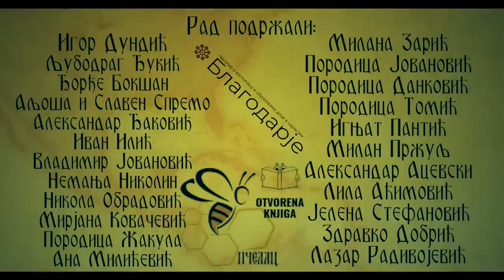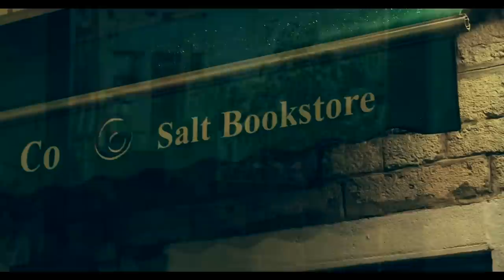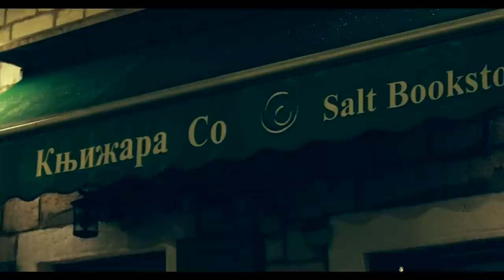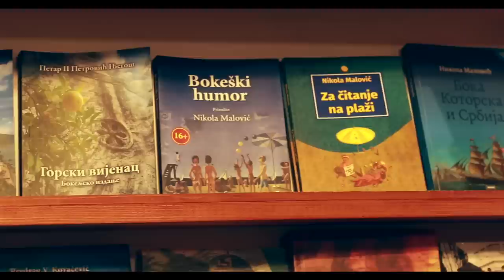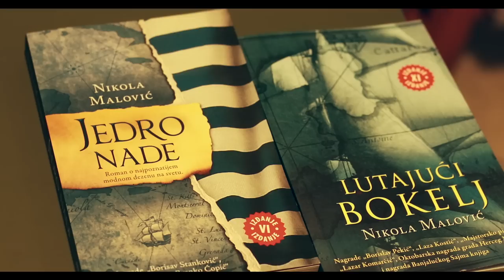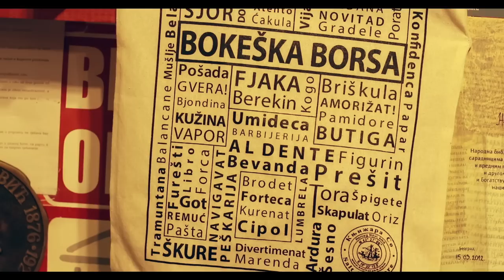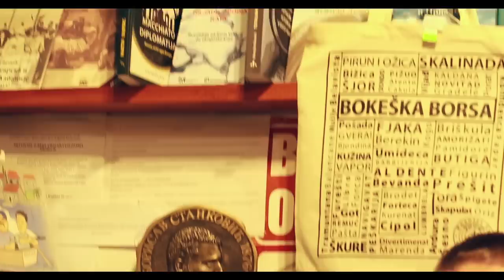Никола Маловић | РИБУ ЛОВИ САМО КАД СИ ГЛАДАН | Књижара Со | Грађанско Новинарство